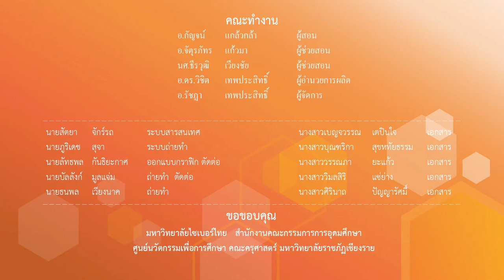การเคลื่อนที่ในการรุก